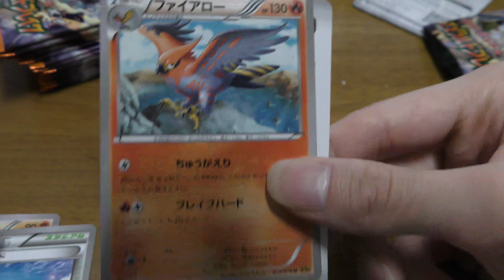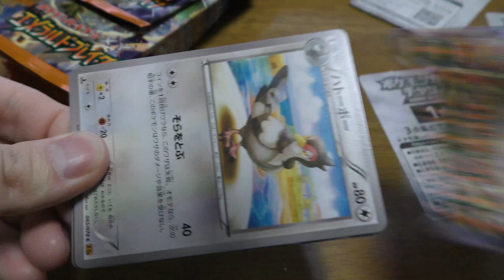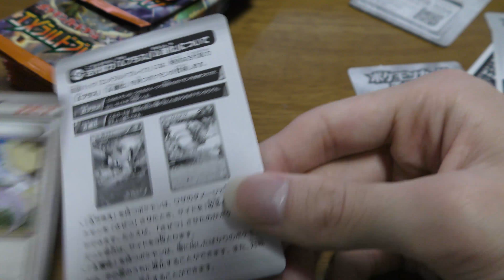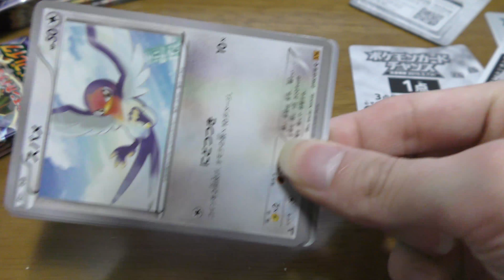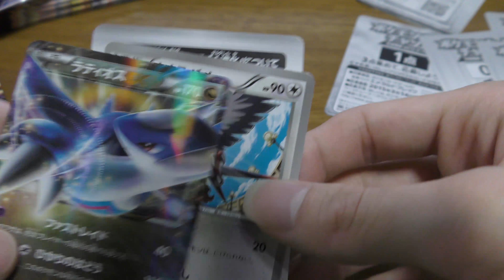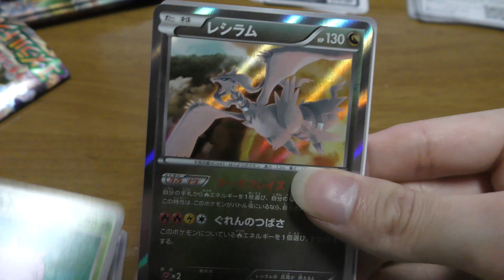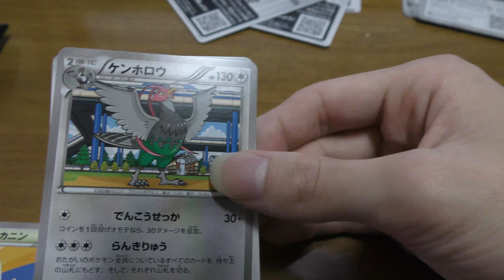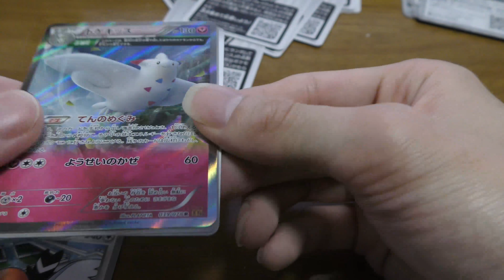ポケモンカードXY6 エメラルドブレイク 2BOX目開封 Pokemon Card Emerald Break Openning 【OCUBEMAN】